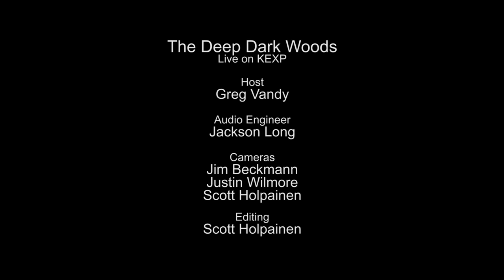The Deep Dark Woods - Absolutely Sweet Marie (Live on KEXP)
presents The Deep Dark Woods performing "Absolutely Sweet Marie" live in the KEXP studio. Recorded May 6, 2014.

Host: Greg Vandy
Audio Engineer: Jackson Long
Cameras: Jim Beckmann, Scott Holpainen & Justin Wilmore
Editor: Scott Holpainen